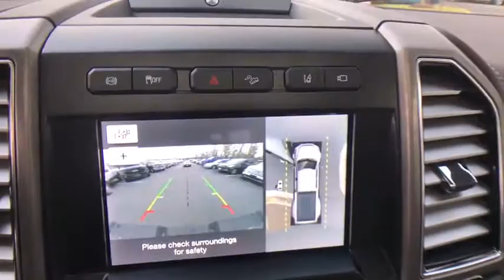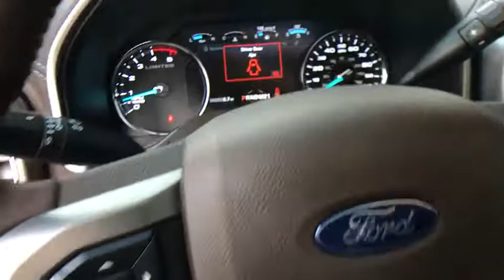2019 Ford Super_Duty_F-350_DRW Chantilly, Leesburg, Sterling, Manassas, Warrenton, VA C91741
New 2019 Ford Super_Duty_F-350_DRW available in Chantilly, Virginia at Ted Britt Ford Lincoln. Servicing the Leesburg, Sterling, Manassas, Warrenton, VA area.
2019 Ford Super_Duty_F-350_DRW Limited 4WD Crew Cab 8 Box - Stock#: C91741 - VIN#: 1FT8W3DTXKEG83998